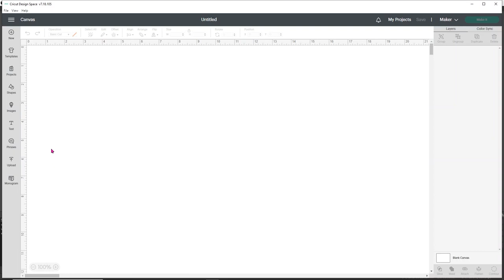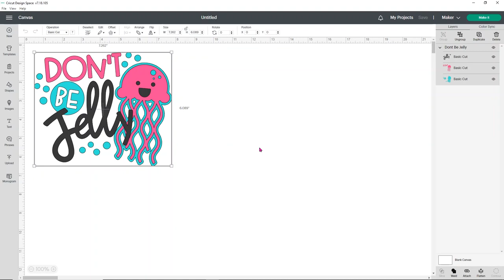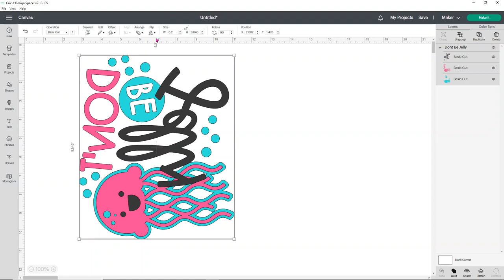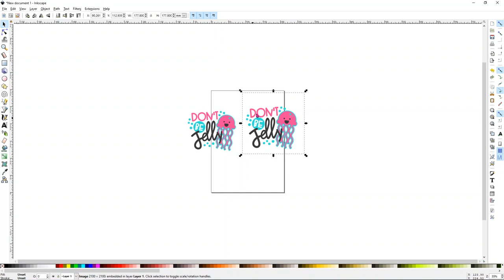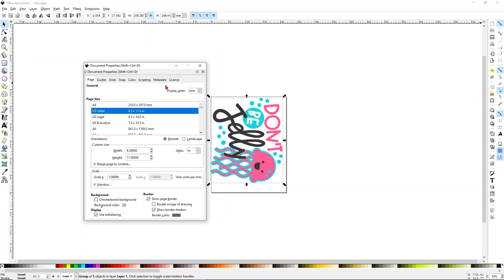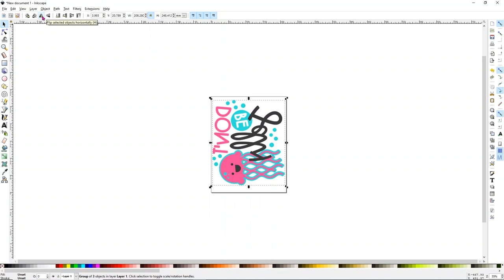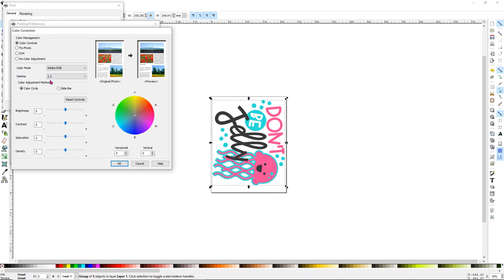Sublimation VS HTV what makes them different what does it mean to sublimate which is better?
CLICK FOR LINKS AND INFO

HTV and sublimation are VERY popular in the crafting community and I Thought it was about time we discuss what makes them different! There is a lot to go over when it comes to these two products and I am going to discuss what kind of materials you can put them on, how to print sublimation, cut HTV and weed it as well as other facts about both products.